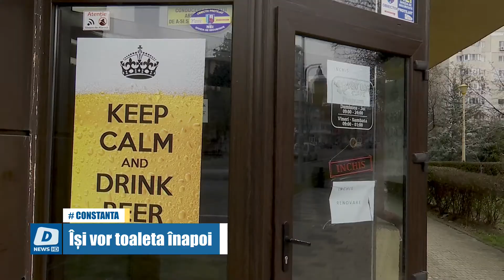Își vor toaleta înapoi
Regia Autonomă pentru Exploatarea Domeniului Public și Privat Constanța vrea înapoi toaleta transformată în cafenea din parcul Tomis II. În urma unor controale cu privire la respectarea clauzelor prevăzute în contractele aflate în derulare, R.A.E.D.P.P. a constatat că societatea care exploatează clădirea a încălcat termenii contractuali și cere acum rezilierea contractului.